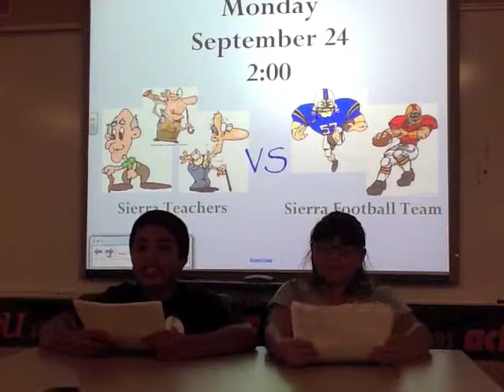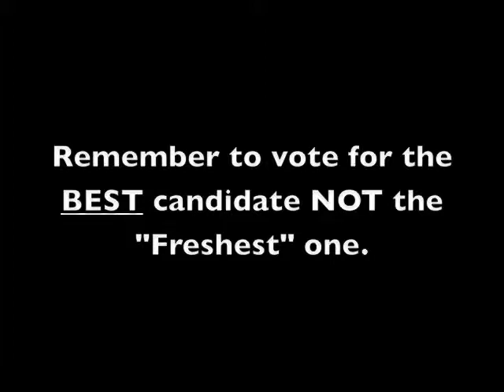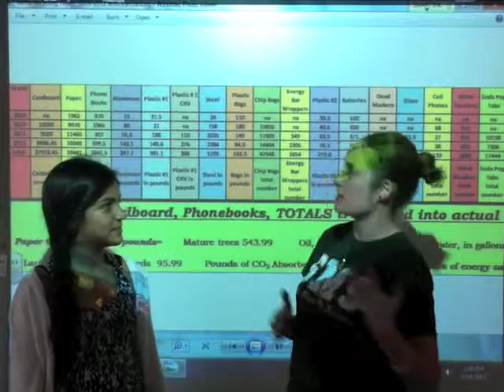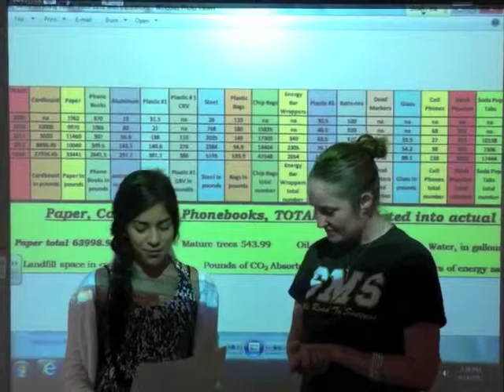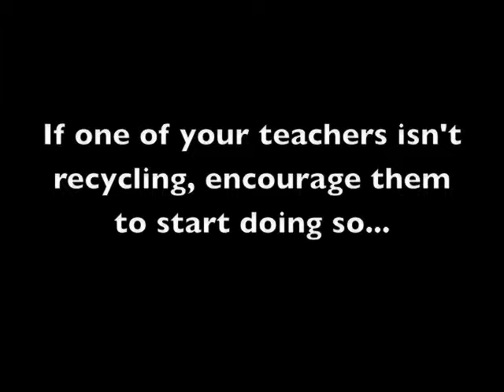SAN 9-14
Spartan Action News 9-14-12